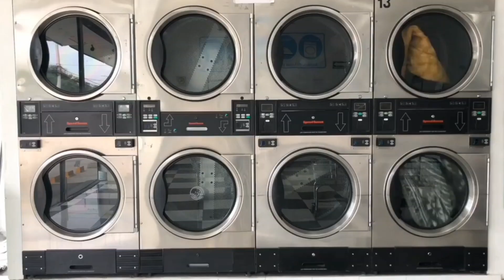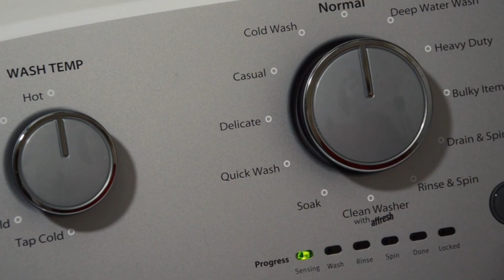LAVARROPAS NO CENTRIFUGA! Prueba esto! ( Resuelto )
Estas teniendo problemas con tu Lavarropas? No centrifuga y no sabes por que razón?
En este video veremos las 3 principales razones por las que no centrifuga tu lavadora y a demás te mostrare que puedes hacer para solucionarlo sin tener que llamar a un técnico.

Si estás intentando encontrar la respuesta a una pregunta acerca de tu lavadora y no la encuentras, te recomiendo que veas esta serie de videos, seguramente encuentres lo que estas buscando.

Tu lavarropas da ERROR se detiene y no lava NO llames al service / Limpia el filtro!